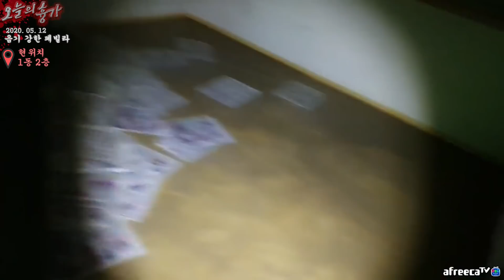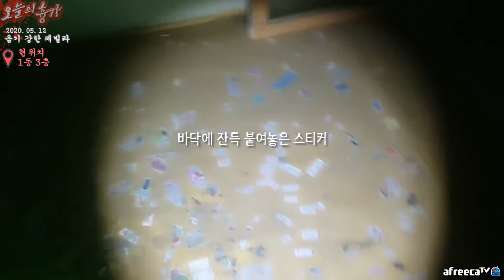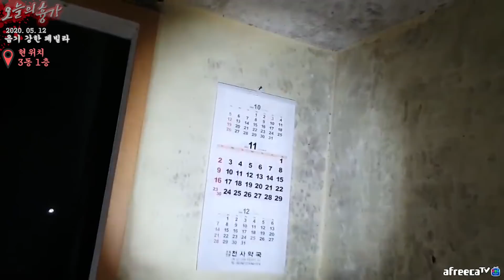ENG SUB)사람이에요..? 귀신이에요..? 진짜 미쳐버리겠네.. [Is it a person? Are you a ghost? It's driving me crazy.]